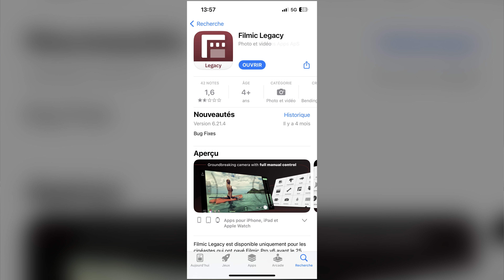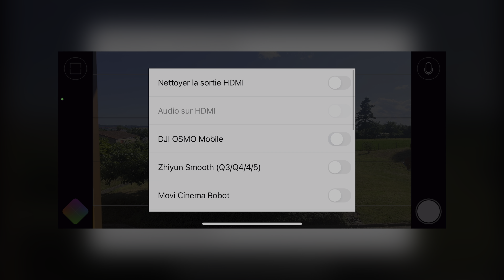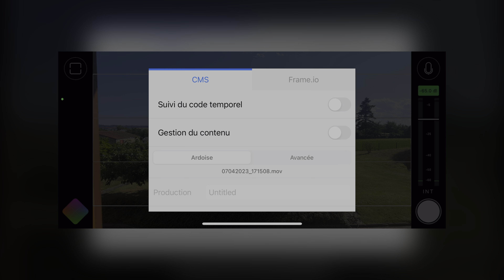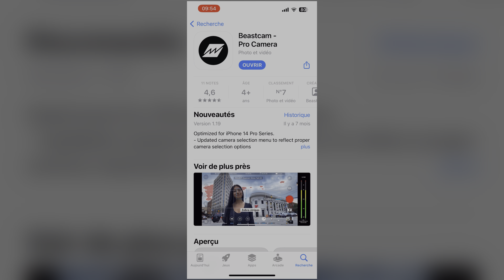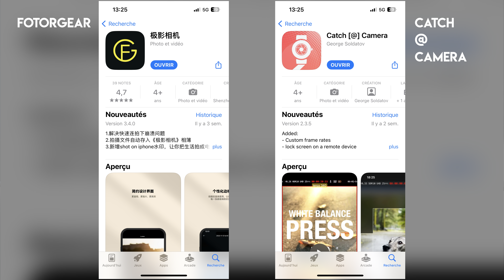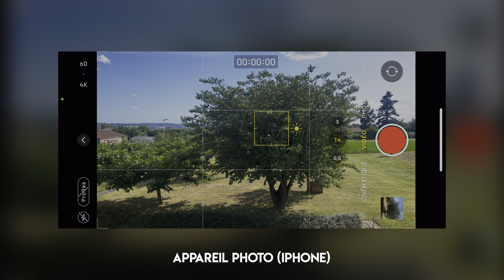Les MEILLEURES APP de TOURNAGE pour SMARTPHONE (iPhone & Android)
Les meilleures alternatives à Filmic Pro sur iPhone et Android.

"Super Thanks" également dispo sous les vidéos

► Matériel utilisé :
iPhone 13 Pro
DJI Osmo Mobile 6
Synco P2L
Glif Quick Release Tripod